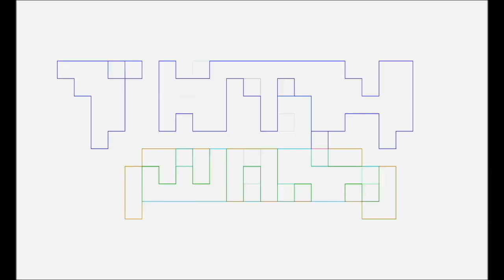New Mexico Comic Expo Interview: Hi-Fi Coloring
At New Mexico Comic Expo Pablo Gunner interviews colorist extraordinaire, Brian Miller, of Hi-Fi Coloring. For more info on New Mexico Comic Expo go Background song is not ours nor do we claim it. Eleventh Doctor Who Intro song rights reserved to MGM Distribution, Entertainment One U.S., LP (on behalf of Silva Screen Records); LatinAutor - UMPG, UMPG Publishing, UMPI, CMRRA, ASCAP, BMG Rights Management, LatinAutor, UNIAO BRASILEIRA DE EDITORAS DE MUSICA - UBEM, and 9 Music Rights Societies.